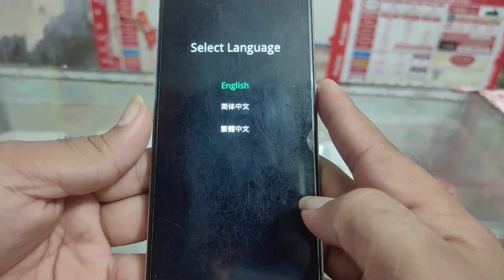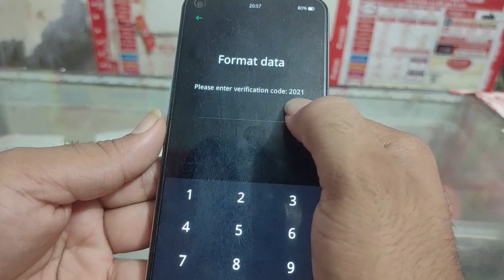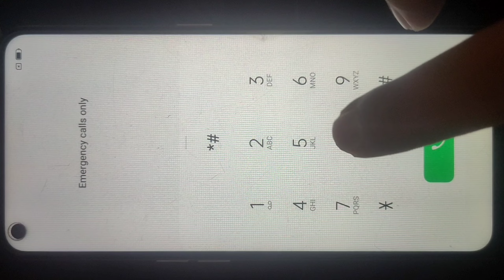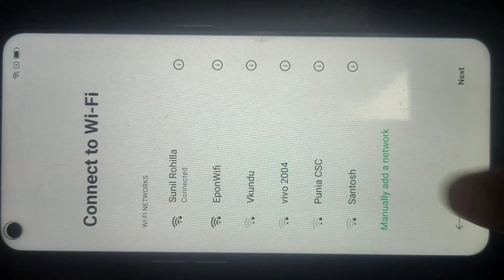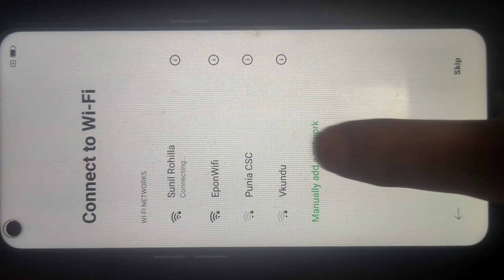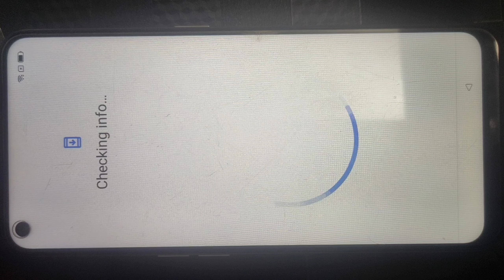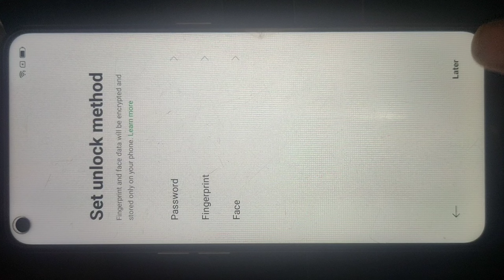Oppo A53 Hard Reset Pettern Unlocking | FRP #813# / *#812# Not Working | Solution 1000% Trick 2021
1.Oppo A53 Pattern Unlock Miracle Box and umt isp tool

2.oppo a53 pattern unlock gsm developers

3.oppo a53 pattern unlock tool

4.oppo a53 pattern unlock miracle box

5.oppoa53 pattern unlock gsm-forum

6.oppo a53 pattern unlock hydra tool

7.oppo a53 pattern unlock file

8.Oppo A53 Pattern Unlock Miracle Box Auth File Done 💯

3.This tutorial addresses the following issues:

1.oppo a53 network unlock in nepal,

2.oppo a53 unlock online,

3.oppo a53 pattern unlock online,

4.oppo a53 unlock password online,

5.oppo a53 unlock password mrt,

6.oppo a53 unlock password tamil,

7.oppo a53 unlock password telugu,

8.oppo a53 unlock pin password,

9.oppo a53 unlock password with pc,

10.oppo a53 unlock qualcomm,

11.oppo a53 pattern unlock frp remove,

12.oppo a53 unlock screen password,

13.oppo a53 unlock software,

14.oppo a53 unlock software download,

15.oppo a53 screen unlock,

16.oppo a53 sim unlock,

17.oppo a53 pattern unlock tool,

18.oppo a53 unlock umt pro,

19.oppo a53 unlock unlock tool,

20.oppo a53 unlock umt 2021,

● THANKS ●

THANKS